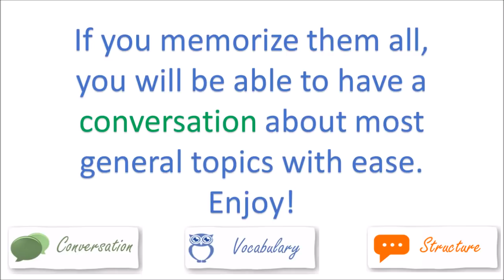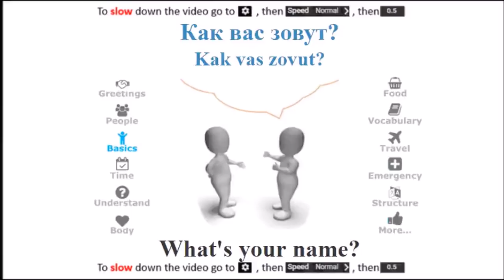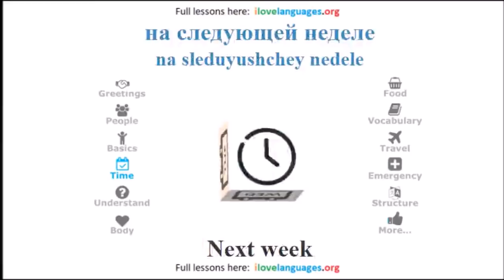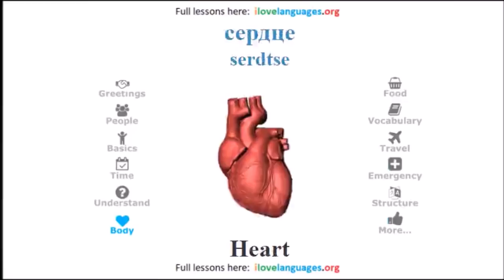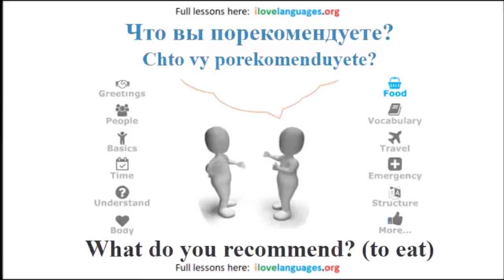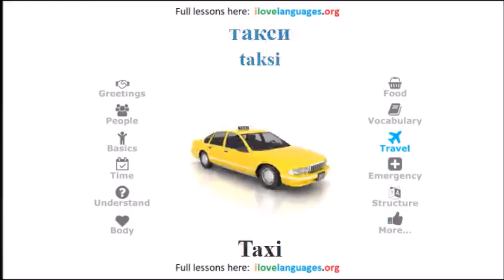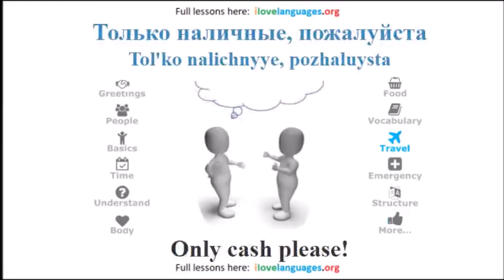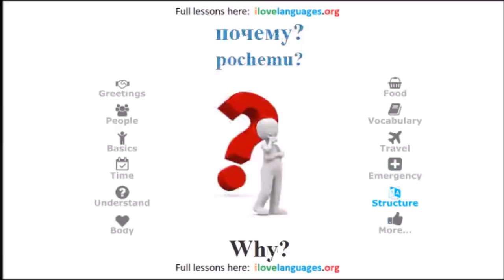Learn Russian in 5 Days - Conversation for Beginners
Learn Russian in 5 days with our list of 300 most common expressions and words. This is a crash course in Russian. Try to memorize all the words and sentences and you will find yourself having a great conversation with natives easily.